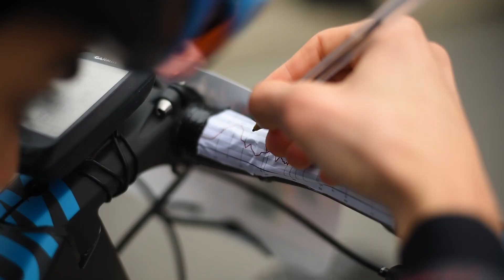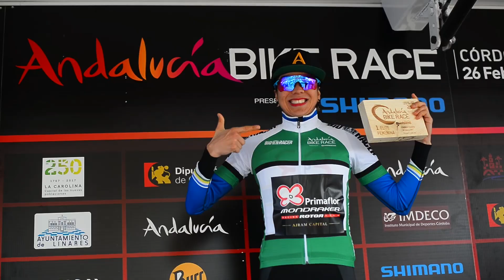PMRA Racing Team Andalucia Bike Race Etapa 3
Tercera etapa con 79km para despedir la ciudad de Cordoba. Raiza gana de nuevo en chicas consolidando un poco mas la primera posición de la general.El equipo sigue líder en clasificación por equipos.